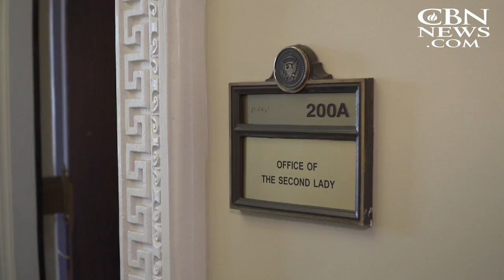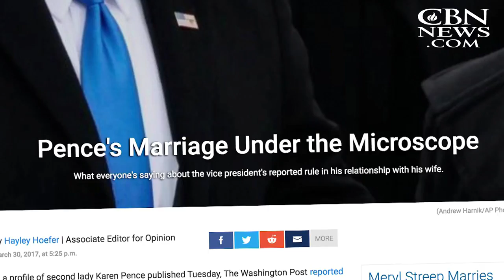Indiana Nice vs. DC Vice – Karen Pence on Faith, Family and Her Heart for Healing